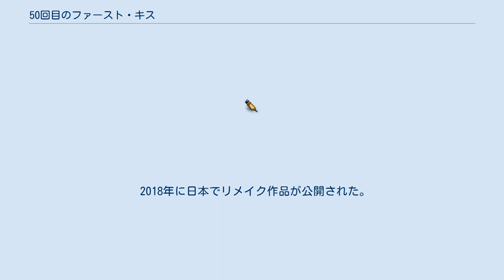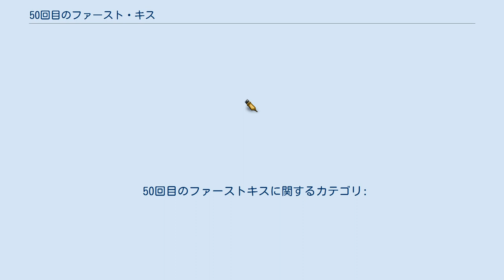50回目のファースト・キス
ピーター・シーガルの監督映画
ハッピー・マディソン・プロダクションズの作品
『50回目のファースト・キス』（ごじゅっかいめのファースト・キス、原題：50 First Dates）は、記憶障害の女性と、一途な愛を貫く男とのロマンティック・コメディ。
全米1位初登場を記録している。
 2018年に日本でリメイク作品が公開された。
こちらも本項で説明する。
 舞台はハワイ。
記憶障害で前日の出来事を全て忘れてしまう女性と、そんな彼女にアタックを続ける男性との恋の行方を描いたラブストーリー。
 『ウェディング・シンガー』以来の再共演となるアダム・サンドラーとドリュー・バリモアのロマンティック・コメディ。
 ハワイの水族館で獣医師として働くヘンリーは後腐れのない一夜の恋を楽しむプレイボーイ。
 ある日カフェでルーシーという女性と出会い、意気投合するが、翌日会うと彼女はヘンリーのことをすっかり忘れていた。
 実は彼女は交通事故の後遺症により、事故前日までの記憶は残っているが以後の記憶が全て一晩でリセットされてしまうという短期記憶喪失障害(前向性健忘)だった。
 父と弟は彼女がその事に気づかないように、夜のうちに同じ新聞を準備し、彼女が壁に描いた絵を真っ白に消す作業を行い、彼女が事故にあった父親の誕生日での出来事を毎日同じように繰り返せるように努力していた。
 ヘンリーは毎日、初対面から始め、愛を告白し続ける。
二人は毎日恋に落ち、毎日ファースト・キスをする。
ヘンリーにとっては23回目であろうが50回目であろうが、ルーシーにとってはファースト・キスなのである。
 ある日ルーシーは車が車検切れだと指摘され、それに反論するために新聞を見て、日付が自分の記憶にあわないことに驚愕する。
記憶のない彼女にとっては、常にその日は父親の誕生日なのである。
この矛盾を父親に問いただすために、怒りながら帰宅するが、これらのことも父親にとっては何度も経験したことであり、すでに用意していた事故のファイルを見せ、真実を説明する。
彼女にとって初めて聞いたことで、悲しみにくれるが、次の日になれば、また彼女にとっては同じ父親の誕生日の日曜日となる。
 しかし、このままではルーシーの人生は失われたままであると考えたヘンリーは二人の出会いから現在までを描いたビデオを作成し、毎朝彼女に見せ、彼女の人生を取り戻す努力を開始する。
また、そのビデオによって、この彼女にとって見知らぬ男であるヘンリーが彼女の恋人と理解するようになり、少しずつであるが、二人の仲は進展していくかに思われた。
しかしヘンリーもまた、毎日ルーシーに恋をさせることに努力することに没頭するあまり、ヘンリー自身の人生の夢である海洋探索の夢をあきらめることにした。
これを立ち聞きしてしまったルーシーは、自分が愛する人の重荷になると思い、別れを決意した。
実は、ルーシーはヘンリーに黙って日記をかき、そこにビデオとおなじように自分の気持ちを寝る前に日記にかいて、それを記憶を失った翌朝に、よみなおすことにより、自分自身の記憶を再現する努力をおこなっていった。
ビデオでは又聞きのような気が毎回してしまうというのが、理由だ。
ルーシーはこのヘンリーとの想い出を綴った日記も全て処分してしまう事を決意した。
このことは、つまり記憶から、ルーシーの人生からヘンリーを消すということになる。
はたしてヘンリーとルーシーの恋は別れたまま終わってしまうのか? 『50回目のファーストキス』のタイトルで日本によるリメイクが行われ、2018年6月1日に公開された。
監督・脚本は福田雄一。
 主演は、山田孝之、長澤まさみで、2人の映画共演は2007年公開の『そのときは彼によろしく』以来11年ぶり。
 50回目のファーストキスに関するカテゴリ: